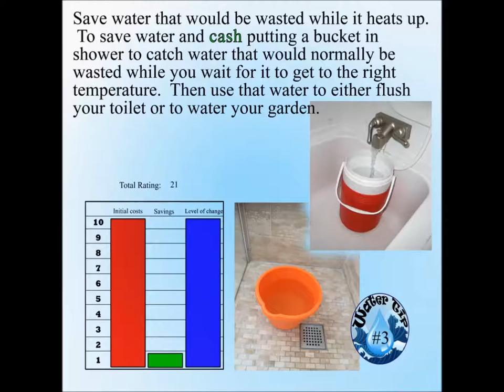Save money on your water bill tip 17